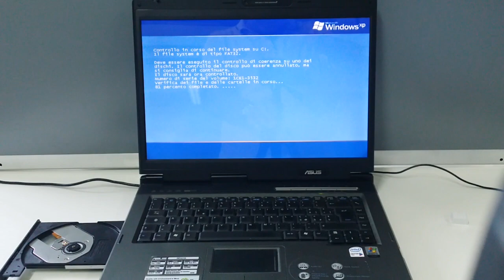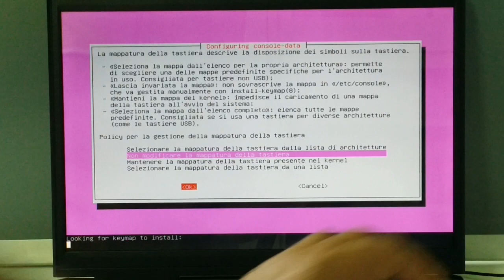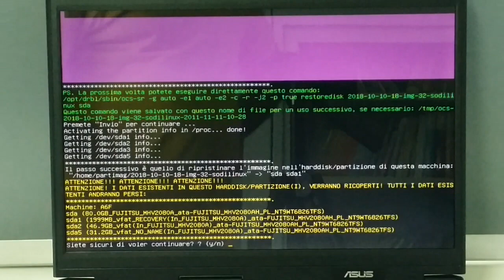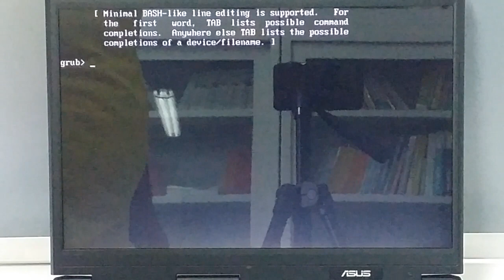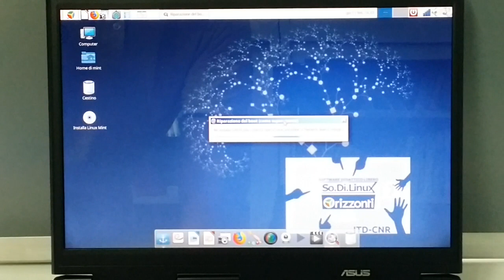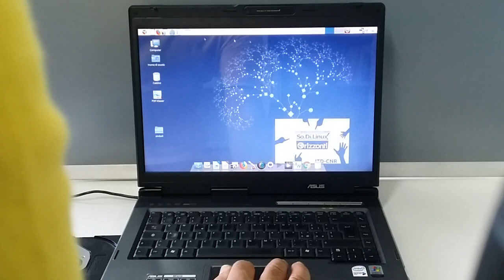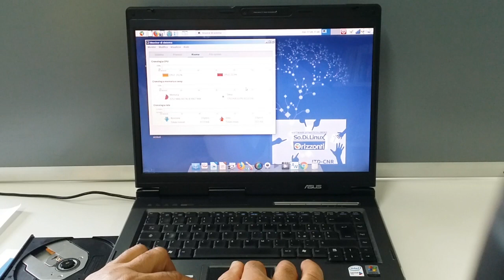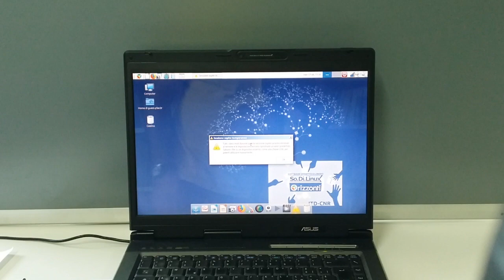Clonare un PC con sodulinux preinstallato e allestito con utente ospite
Come clonare un PC con sodilinux e risolvere problemi di boot